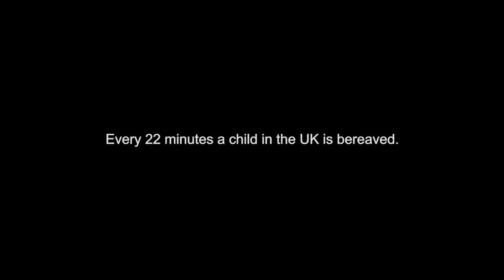'I Got Through', for Children's Grief Awareness Week 2020 & Grief Encounter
Children’s Grief Awareness Week, now in its sixth year, is an initiative founded by Grief Encounter, in association with the Children’s Bereavement Network, designed to raise awareness of bereaved children and young people in the UK as a vulnerable group in society, and how providing those affected with free, professional support can make the world of difference to their future.

‘I Got Through' is an original piece of spoken word, co-written by UK artist Hussain Manawer and Grief Encounter Young Ambassador, Luke Brookner, who also directed the film. This film was made for Children's Grief Awareness Week 2020, highlighting the milestones and moments which cause isolation in grief. Hussain, Luke and Joe hope the film will give voice to moments a young bereaved person finds tough, but often cannot say.

Co-creator, Luke, 32, also director of the film, experienced the death of both of his parents before he was 8 years old.  Using inspiration from real experiences of bereaved children and young people, including Joe Bellman, 20, who features in the film and experienced the death of his mother only a year ago. Hussain, Luke and Joe hope the film will give voice to moments a young bereaved person finds tough, but often cannot say.

Luke explains: “I was especially drawn to this project to have an opportunity to show children who have lost parents that they are not alone in their experiences, and drive awareness of some of the experiences they might face.”

Huge thanks to all involved in this making of this important film.

Director: Luke Brookner
Producer: Ellis Fox
Produced for: Sticker Studios
EP: Harleymoon Kemp
EP: Hussain Manawer
Poem by: Luke Brookner & Hussain Manawer

DOP: Beatriz Sastre
Editor: Beth Roberts
Colourist: Toby Tomkins
1st AD: Elle Lotherington
1st AD stand-in: Joshua Loftin
2nd AD / COVID Supervisor: Dave Neale
1st AC: Catharina Scarpellini
2nd AC: Lou Mcnamara
Cam Trainee: Ben Keeling
Cam Trainee: Viviana Cerquera
Sound Recordist: Henry Ley
Gaffer: Ciprian Stroiny
Spark: Kian Altmann
Spark Trainee: Alex Luthwood
Spark Trainee: Harrison Toward
Spark Trainee: Charlie King
Art Director: Nina Athill
Art Director stand-in: Austeja Gokaite
Art Assistant: Jessy Barnett
Stylist: Nil Tomakan
HMU: Tilly Brace
HMU: Isabella Powell
Runner: Jonathan Dwyer
Runner: Rose Lucas
Runner: Chris Williams
Runner: Alissa Autschbach
Runner: Mara Vodinelic

Cast

Coco Ross
David Dabieh
Hussain Manawer
Jack Brett-Anderson
Abdul Wasith
Jahangir Ahmed
Beaux Harris
Matt Harris
Vincent
Sarah Isaacs
Zach Margolis
Rebecca
Zach O
Ruben Wapnik
Sonny Ford
Oscar
Karim
Dean
Nyokabi Macharia
Samuel Kyi
Aimer
Chatelle
Libby Bellman
Eden Shalet
Isaac Overton Farnham
Jahren Douglas-Jones
Olivia bernstone
Andrea Kristinaa
Alena Mazid
Elysse Adil
Alfie Simpson
Arlo Taylor
Yasmine Taylor
Lach Fynn
Saffia Layla
Saijal Reahal
Eve Warrington
Tabitha
Joshua Lord
Alexa Mainz
Eesah Khan
Rachel Richards
Eliza Harris
Yanick Ghanty
Izabella Malewska
Jessica Bertie
Louis
Riotafari Gardner
Savannah Barnes
Nosheen karim
Luke Christian
Hannah Tarrington
Ciara Savage
Sinead Mullaney
Evie Killip
Muwahhid Hussain
Asad
Joe Bellman

Kit by:
Pixi pixel
Shoot Blue